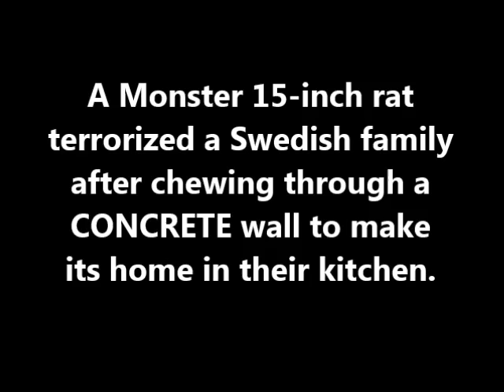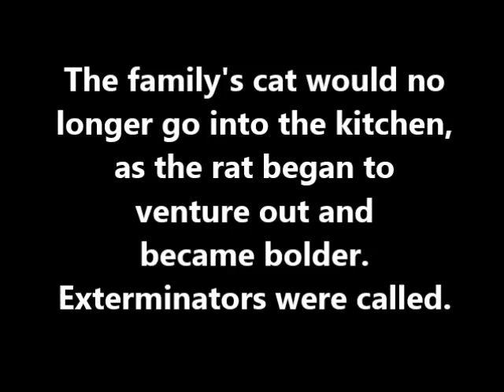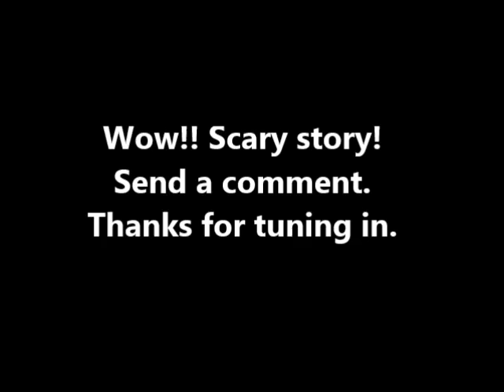MONSTER GIGANTIC 15 INCH RAT in Sweden (PICS) (3/26/14)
A Swedish family (Bengtsson-Korsås family) was victimized by a monster, gigantic 15 inches rat.  They knew that something was wrong when their cat would no longer go in the kitchen.  The rat measured 15 inches without its tail, gnawed its way into the family's home and lived behind their dishwasher.  As the rat began venturing out, growing bolder and bolder, the family called exterminators and a "giant" trap was set.  The rat did not die when he went into the trap, but got stuck underneath a wooden plant and choked itself to death.

Wow, scary story!

Send a comment.

Sincerely,

15 inch Swedish rat
15 inch Swedish rat
15 inch Swedish rat
15 inch Swedish rat
15 inch Swedish rat
15 inch Swedish rat
15 inch Swedish rat
15 inch Swedish rat
15 inch Swedish rat
15 inch Swedish rat
15 inch Swedish rat
15 inch Swedish rat
15 inch Swedish rat
15 inch Swedish rat
15 inch Swedish rat
15 inch Swedish rat